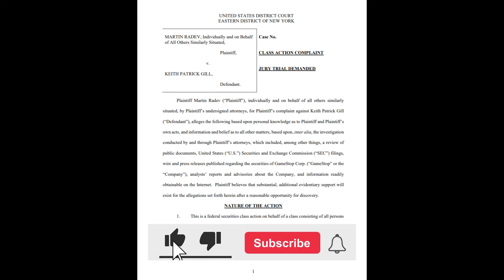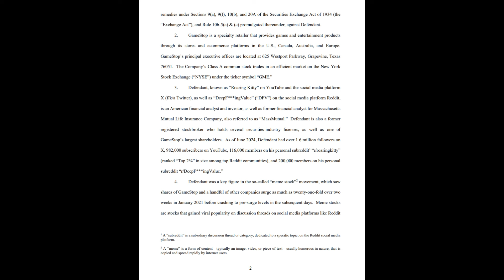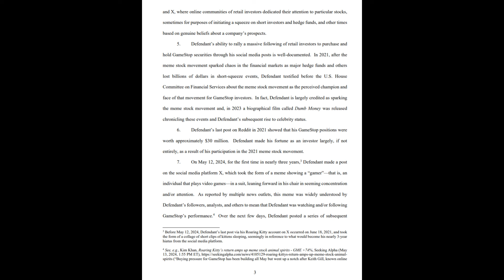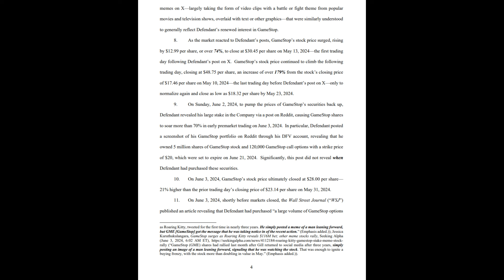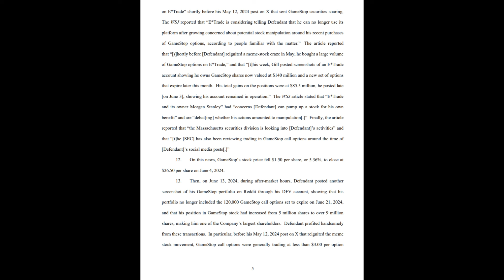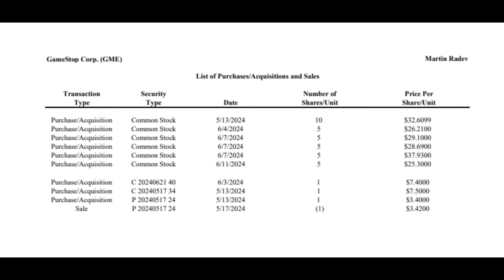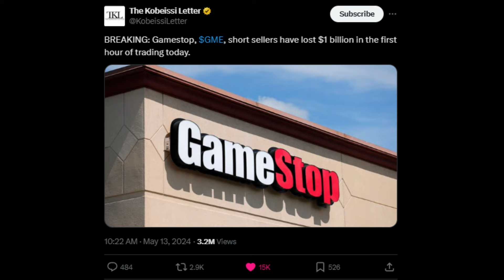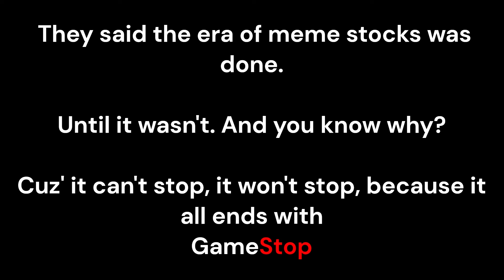The Roaring Kitty Is Being Sued!!! - What You Need To Know About GameStop This Week